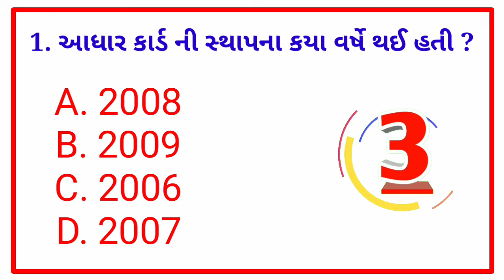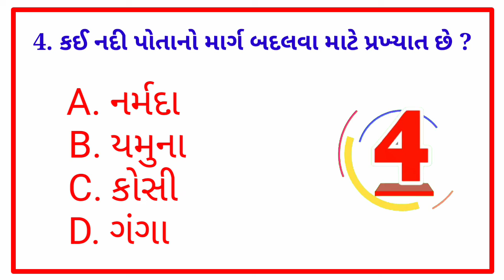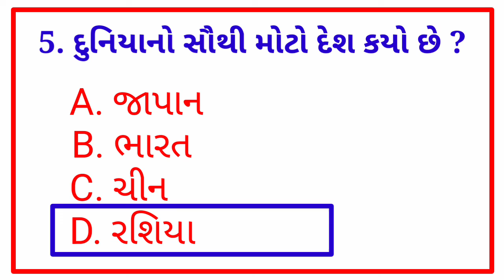General knowledge || most important Questions || cs education